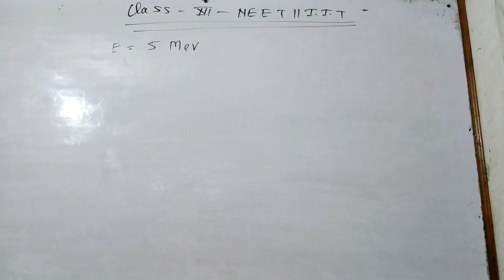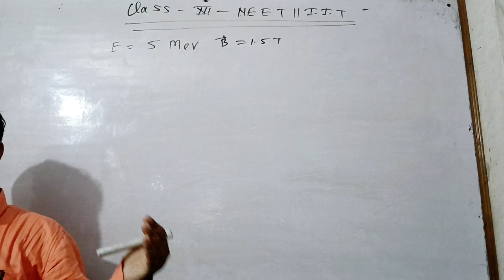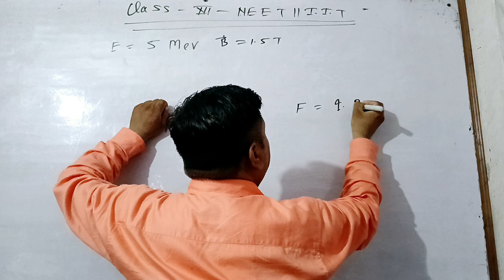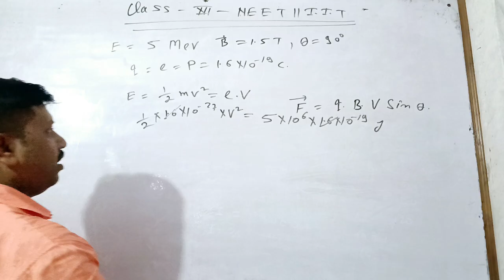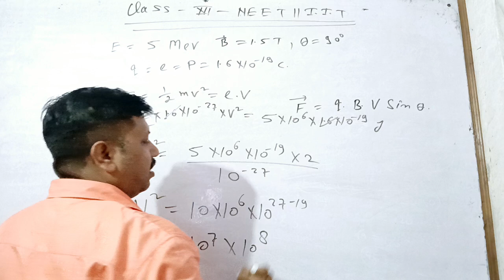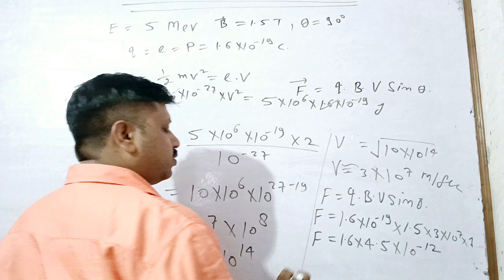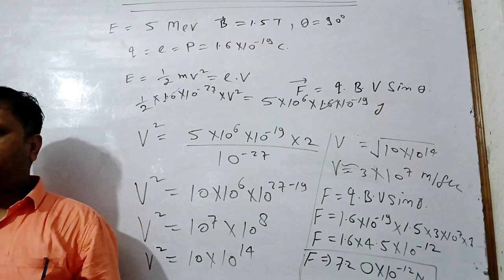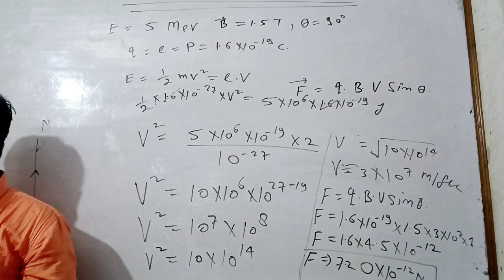numerical on magnetic effect of current llT ll NEET ll class Xll Physics by Sunil Singh